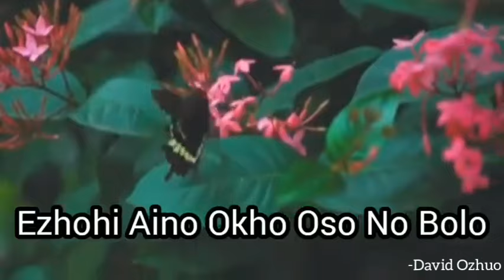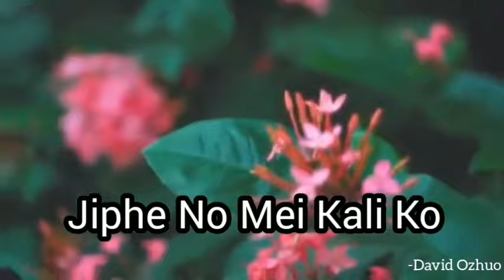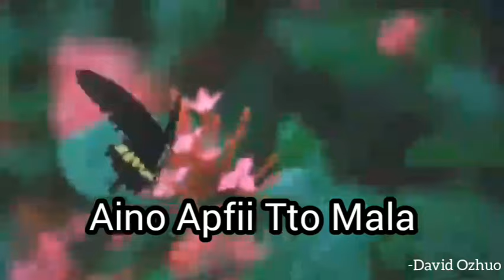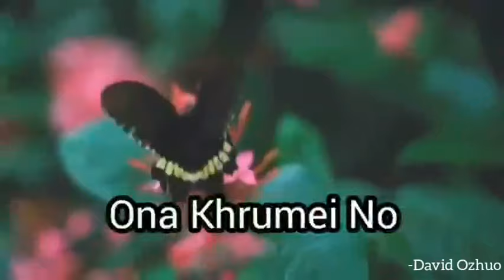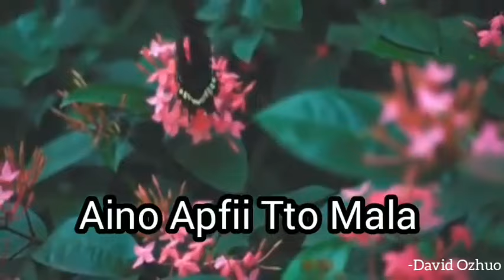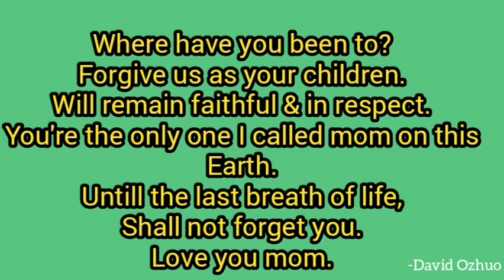Mao Naga Song - O Apfii (O My Mom)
O My Mom,
It's your day(Mother's Day).
The song is all about Mother's love and children's heart seeking, calls for mom.